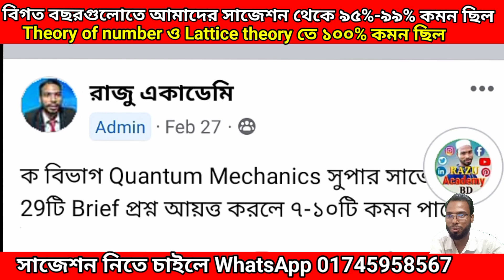প্রশ্ন Out খ বিভাগ সুপার সাজেশন | Mechanics suggestion 2020 Exam 2023 | কোয়ান্টাম বলবিদ্যা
খ বিভাগ সুপার সাজেশন | Mechanics suggestion 2020 Exam 2023 | MSC Masters Final year  কোয়ান্টাম বলবিদ্যা সাজেশন 2020 | কোয়ান্টাম বলবিদ্যা সুপার সাজেশন | জাতীয় বিশ্ববিদ্যালয় মাস্টার্স ফাইনাল MSC গণিত সুপার সাজেশন | এমএসসি অনার্স গণিত সাজেশন ২০২০ পরীক্ষা ২০২৩ | Razu Academy BD

MSC final year Math Department suggestion
কোয়ান্টাম বলবিদ্যা সুপার সাজেশন
কোয়ান্টাম বলবিদ্যা সাজেশন 2020
Quantum Mechanics,
Quantum Mechanics Super Suggection,
Quantum Mechanics সাজেশন,
Quantum Mechanics honours Master’s final year,
Honours Master’s suggestion 2023,
MSC Final Year Quantum Mechanics suggestion 2020,

অনার্সের সকল বর্ষের সাজেশন পেতে রেজিষ্ট্রেশন করোঃ
👇সাজেশনে যা যা থাকবেঃ
➡️ক বিভাগঃ ভিডিও লেকচারে সাজেশন
➡️খ বিভাগঃ ভিডিও লেকচারে সাজেশন
➡️গ বিভাগঃ ভিডিও লেকচারে সাজেশন

➡️আরো থাকছেঃ সাজেশনের Pdf+Picture
➡️বিগত বছরের সালের প্রশ্নঃ pdf+Picture

➡️সাজেশন মূল্যঃ Honours 1st Year, 2nd, 3rd, 4th year & Master’s Final year per Subject 100tk kore এখন সুপার অফারে ৫০টাকায় নিতে পারবে। যে কয়টি Subject সাজেশন নিবে সেই অনুযায়ী হিসাব করে টাকা Sent money করবে, ভুলেও রিচার্জ করে দিবে না।

বিঃদ্রঃ সুপার অফার সীমিত সময়ের জন্য।

বিঃদ্রঃ (সাজেশনের প্রমাণ)
➡️২০২১ প্রথম বর্ষ পরীক্ষায় আমাদের সাজেশন থেকে ৯৬%-৯৯.৫% কমন ছিল।

➡️২০২০ & ২০২১ সালের অনার্স ২য় বর্ষ পরীক্ষায় আমাদের সাজেশন থেকে ৯৭%-৯৯% কমন ছিল।

➡️২০২০ সালের অনার্স ৩য় বর্ষ পরীক্ষায় আমাদের সাজেশন থেকে ৯৫%-৯৯% কমন ছিল।

➡️ ৪র্থ বর্ষের শিক্ষার্থীরা তোমরা সবাই জানো তোমাদের ৩য় বর্ষ পরীক্ষার সময় আমাদের ফ্রী সাজেশন থেকে ৯৬%-৯৯% কমন ছিল, সেই ধারাবাহিকতায় এ বছরো আমাদের সাজেশন থেকে কমন থাকবে ইনশাআল্লাহ।

➡️ মাস্টার্স শেষ বর্ষ  Advanced Theory Number, Lattice Theory, Fluid Dynamics এই তিনটি পরীক্ষায় আমাদের সাজেশন থেকে ১০০% কমন ছিল

📖📖বিশ্বাস না হলে আমাদের চ্যানেলের Playlists থেকে ভিডিওগুলো দেখে নিতে পারো।

সাজেশন নিতে চাইলে 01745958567 (বিকাশ/নগদ/রকেট/Upay/SureCash/TapTap) নাম্বারে টাকা Sent Money করে WhatsApp বা পেজে যে নাম্বার থেকে টাকা পাঠিয়েছো তার Last number বা Screenshots message করো। উত্তরে আমি একটি admission রোল নম্বর দিয়ে সাজেশনের লিংক Message করবো ইনশাআল্লাহ ।

                       ইতি
Md Razu Miah (Founder, Detector & CEO Razu Academy BD Youtube Channel & Facebook Page)